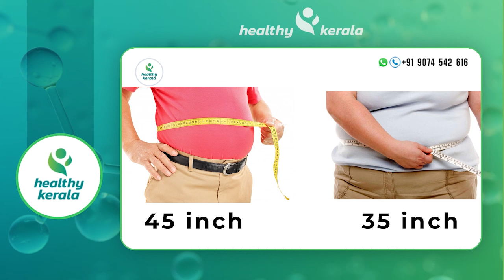കുടവയറും അമിതവണ്ണവും എന്ത് ചെയ്തിട്ടും കുറയുന്നില്ലേ | എങ്കിൽ ഇത് ചെയ്തു നോക്കൂ | kudavayar kurakkan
Dr Abhiram Channel Link :

 / drabhiramvk

കുടവയറും അമിതണ്ണവും കുറയുന്നില്ലെ എങ്കിൽ ഇത് ചെയ്താൽ  മതി | Thadi kurakkan eluppa vazhi | Dr Abhiram